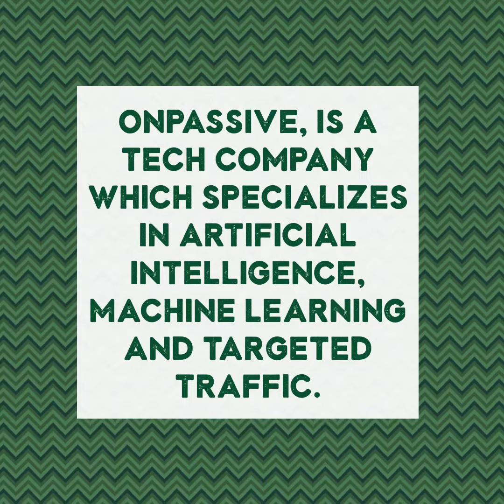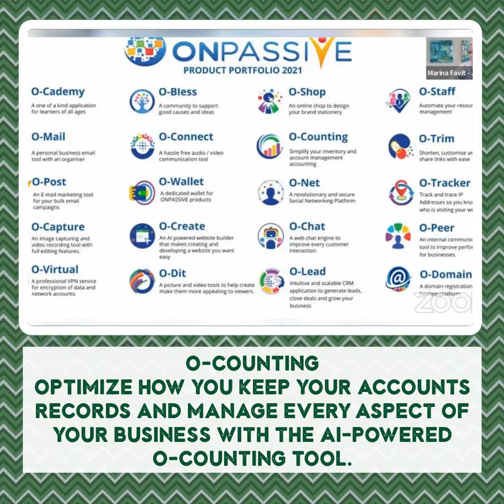Looking for a Profitable Side Hustle? Become an ONPASSIVE Founder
Visit O-trim.co/HomeOffice